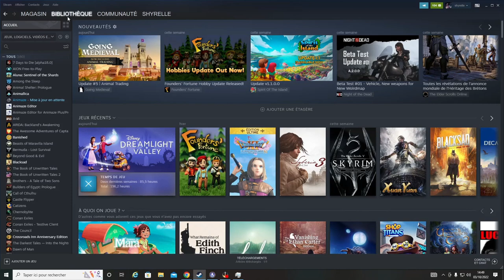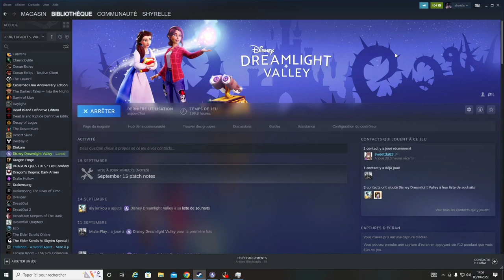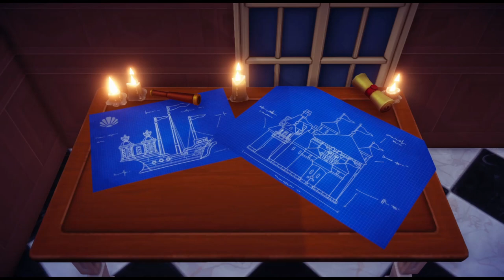DISNEY DREAMLIGHT VALLEY LA COLERE DES JOUEURS LA MISE A JOUR A VENIR MES ASTUCES JE VOUS DIS TOUT